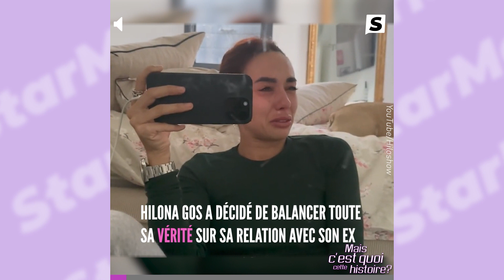CQCH - La réaction de Hilona après la polémique